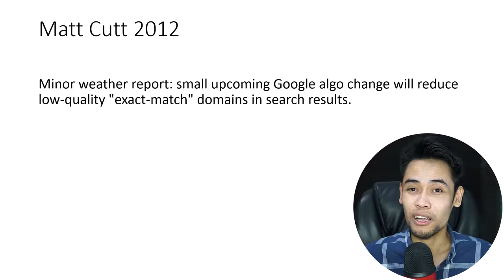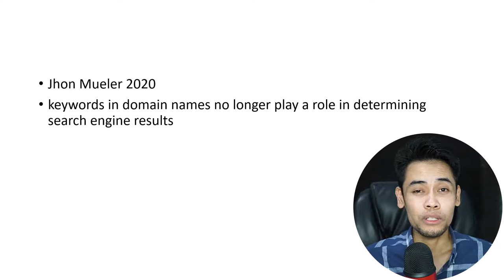Apakah Nama Domain Penting ?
Apakah Nama Domain Termasuk Rank Factor ?
“And so, we have been thinking about adjusting that mix a little bit and sort of turning the knob down within the algorithm, so that given two different domains it wouldn’t
 necessarily help you as much to have a domain with a bunch of keywords in it.”